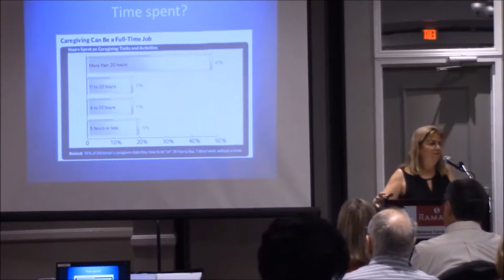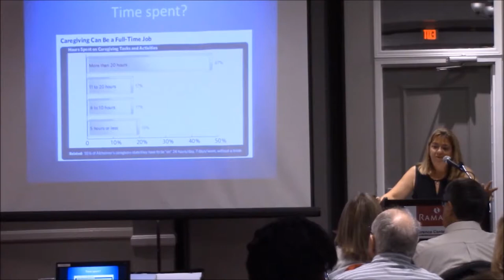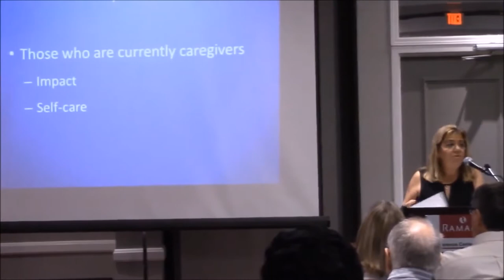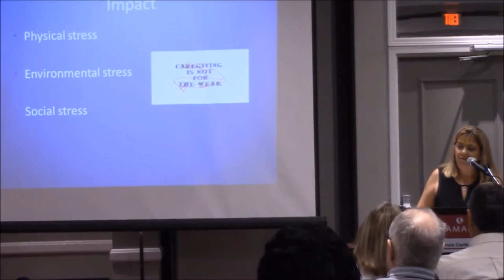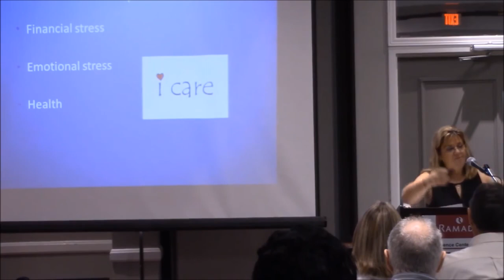Impacts of Caregiving to Caregivers - Toula Wootan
Toula Wootan is a dynamic pioneer, dedicated to the mission of “caring for the caregiver.” She is in the forefront of caregiver issues. Toula is recognized by community leaders as a trusted spokesperson for those seeking direction and support. Elected, appointed and business leaders seek Toula’s advice and support on issues relating to caregivers. She holds herself accountable to the caregivers she represents, and constantly re-dedicates herself to exceeding their expectations.